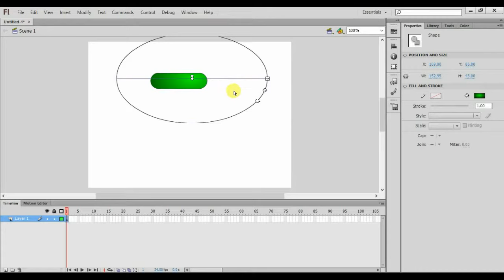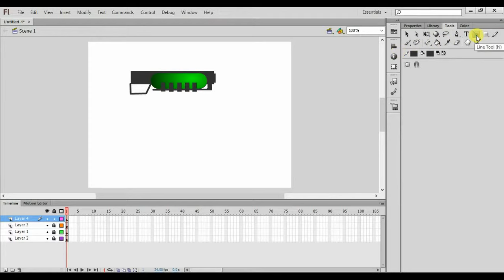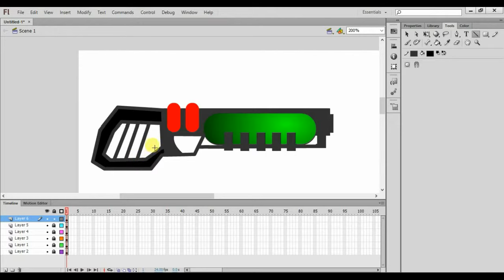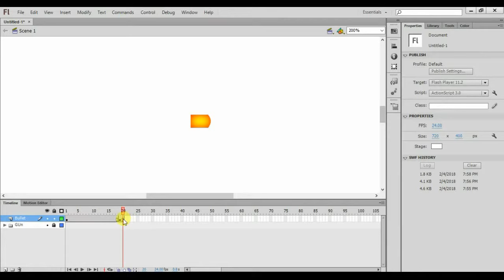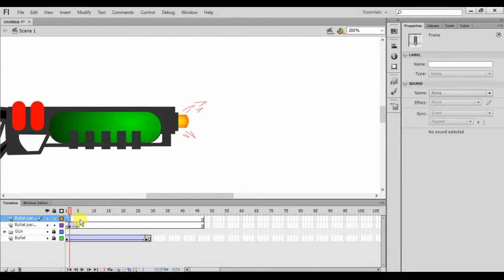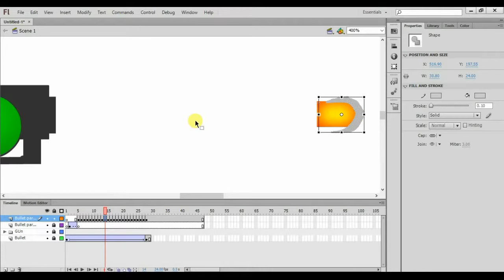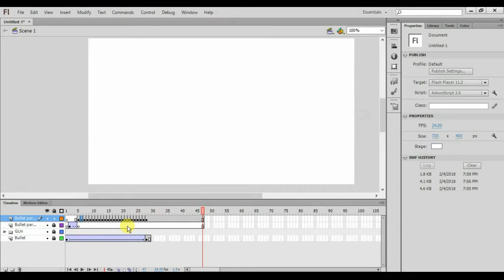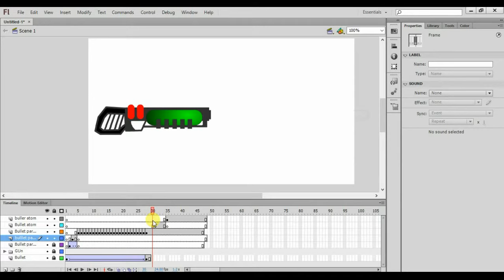Gun shot Animation- Adobe Flash cs6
Gun shot Animation- Adobe Flash cs6 tut